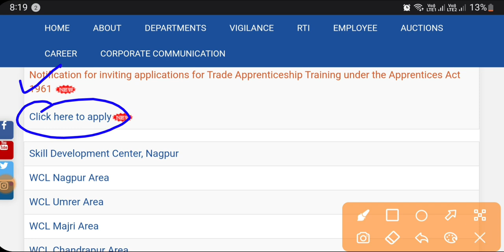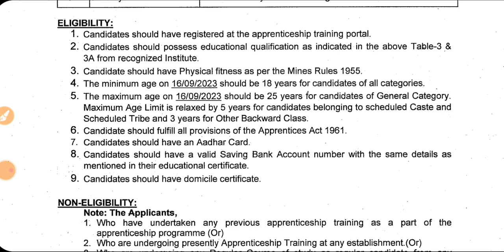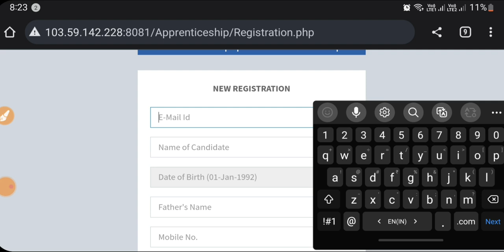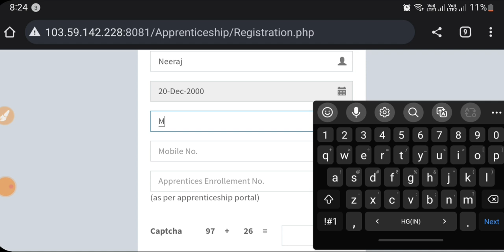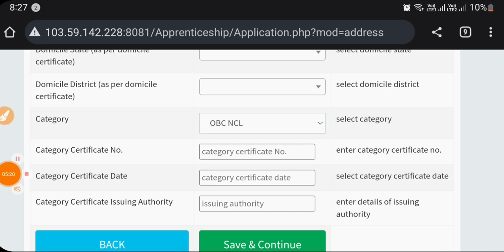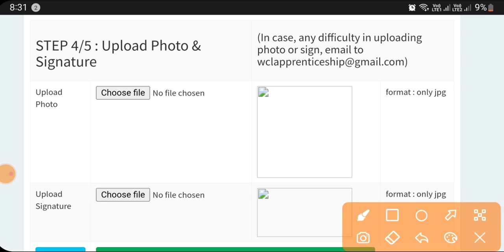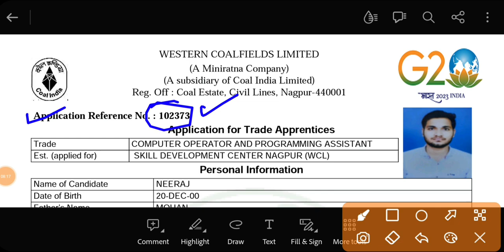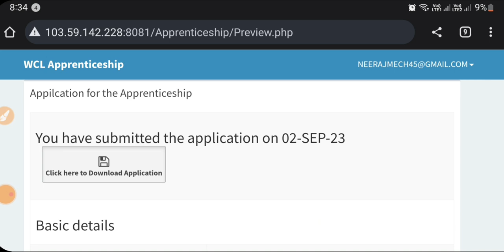WCL Apprentice 2023 Form Kaise Bhare, WCL ITI Apprentice Form Apply, Western Coalfields Limited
wcl apprentice 2023 online form kaise bhare, how to apply wcl apprentice 2023 form, western Coalfields limited apprentice online form 2023,